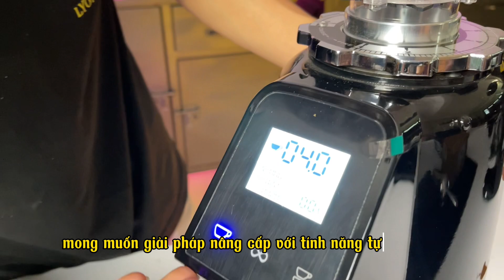Máy xay cà phê tự động tắt khi đủ lượng bột, tiện lợi chính xác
Bạn đã bao giờ gặp phải tình trạng xay quá nhiều hoặc quá ít cà phê do không kiểm soát được lượng bột? Đừng lo lắng, video này sẽ giới thiệu đến bạn những dòng máy xay cà phê thông minh với tính năng tự động tắt khi đủ lượng bột, giúp bạn tiết kiệm thời gian và công sức, đồng thời đảm bảo mỗi tách cà phê đều có hương vị hoàn hảo.

0:00 Lyon Coffee giới thiệu
0:10 Máy xay cà phê tự động tắt khi đủ lượng bột, tiện lợi chính xác
1:30 Liên hệ tư vấn qua Hotline 18009450

Nội dung chính:
Tại sao nên chọn máy xay cà phê có tính năng tự động tắt? Lợi ích vượt trội về sự tiện lợi, chính xác và tiết kiệm thời gian.
Cơ chế hoạt động của tính năng tự động tắt: Cảm biến trọng lượng hoặc thời gian hoạt động như thế nào để đảm bảo lượng bột cà phê chính xác.
Các loại máy xay cà phê có tính năng tự động tắt: Giới thiệu các thương hiệu và mẫu máy xay cà phê phổ biến được trang bị tính năng này.
Hướng dẫn sử dụng và cài đặt tính năng tự động tắt: Cách điều chỉnh lượng bột cà phê mong muốn và kích hoạt tính năng tự động tắt.
Mẹo và thủ thuật sử dụng máy xay cà phê tự động tắt hiệu quả: Chia sẻ kinh nghiệm sử dụng để tối ưu hóa tính năng và đảm bảo chất lượng cà phê.

Kết luận:
Với máy xay cà phê tự động tắt, việc pha chế cà phê trở nên đơn giản và thú vị hơn bao giờ hết. Hãy cùng Lyon Coffee khám phá công nghệ thông minh này và nâng tầm trải nghiệm cà phê của bạn ngay hôm nay!

Semantic keywords:
máy xay cà phê thông minh
máy xay cà phê tự ngắt
tính năng tự động tắt máy xay cà phê
mẹo sử dụng máy xay cà phê
bảo quản máy xay cà phê

Lyon Coffee chuyên tư vấn mở quán cafe nhượng quyền, mô hình xe cà phê mang đi take away, cung cấp hạt cafe rang xay nguyên chất, phân phối máy pha, máy xay cà phê pha phin pha máy chuyên nghiệp, dụng cụ pha chế giá rẻ, công thức đồ uống ngon.